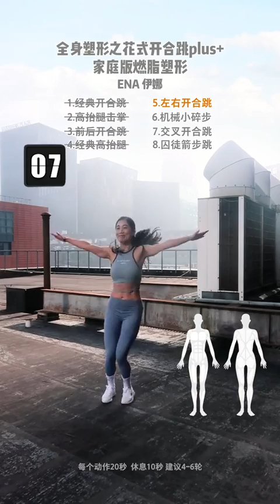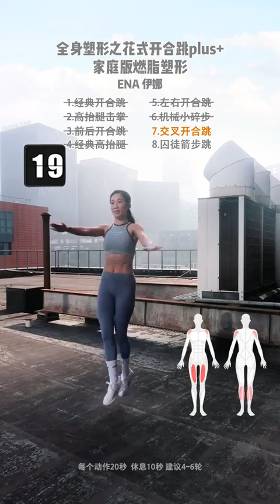4minutes Tabata | Say goodbye your big belly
4minutes Tabata | Say goodbye your big belly